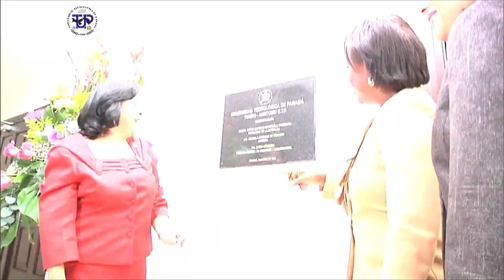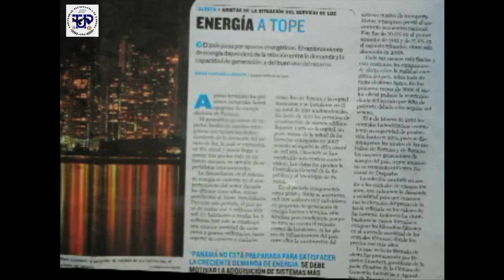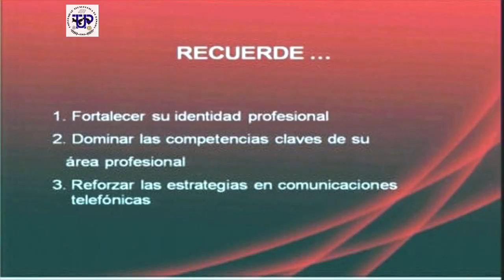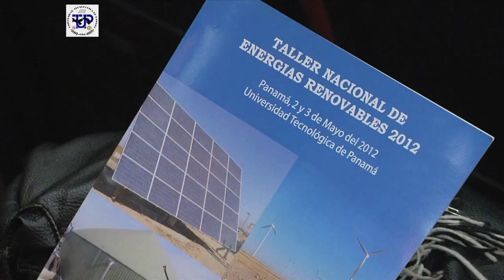NOTICIERO UTP EN LA NOTICIAS DICOMES 2012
Noticias del acontecer de la Universidad Tecnologica de Panamá